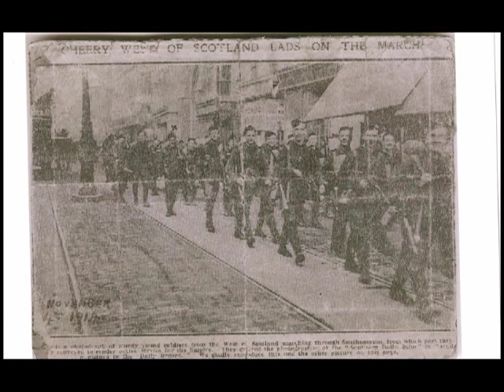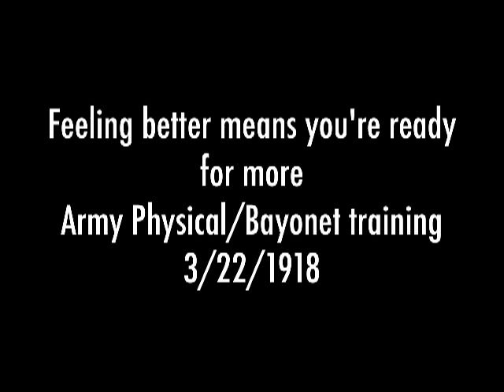The Royal Cameronians (Scottish Rifles)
cameronians    scottish rifles     scottish  ww1